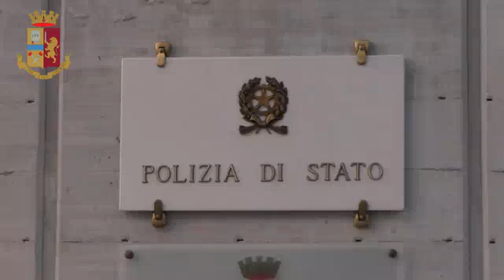Bari, assalto Banco di Napoli